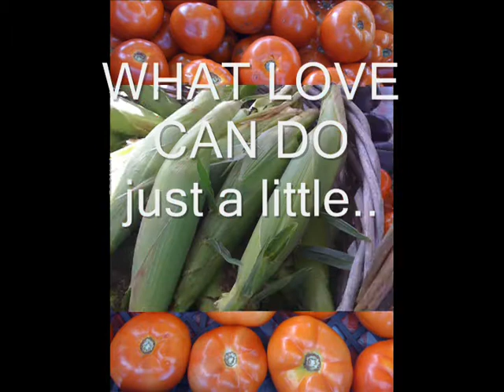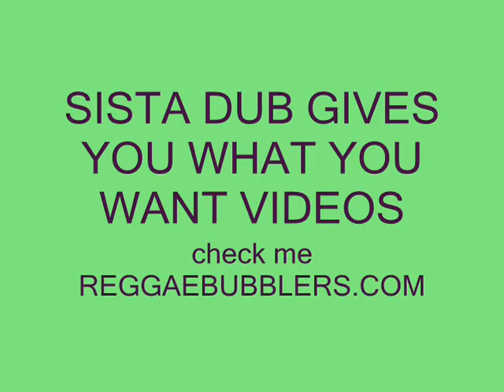CHEECH WARNER ' SHASHAMANE' REGGAE BUBBLERS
cheech    REGGAE BUBBLERS